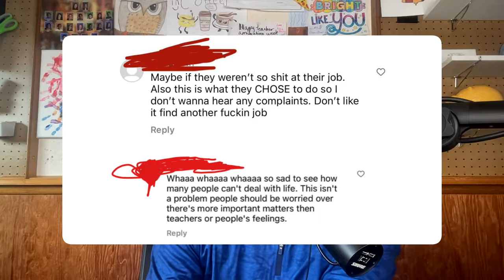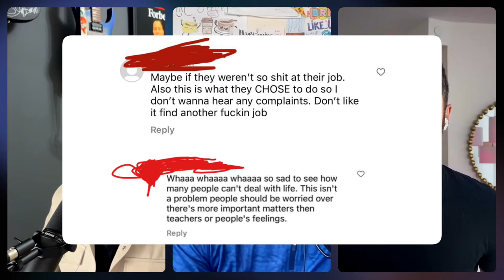Joe Dombrowski - Using Comedy as a Vessel for Change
Ladies and gentlemen, get ready to laugh your socks off! It is my pleasure to introduce you to the incredibly talented and hilarious Joe Dombrowski, also known as Mr. D. A former elementary school teacher from the vibrant city of Detroit, Joe has taken the comedy world by storm with his quick-witted humor and unique perspective.

Currently on a nationwide tour, Joe has been entertaining audiences in cities all across the country, leaving them rolling in laughter. And if you haven't had the chance to see him live yet, be sure to head to mrdtimes3.com and grab your tickets before they sell out. Trust us, it's an experience you won't want to miss!

Joe has made appearances on TV and news channels and has even graced the stage of the iconic Ellen DeGeneres show multiple times. He's a true master of his craft, and we can't wait to hear some of his amazing stories and insights. So sit back, relax, and get ready for a hilarious and insightful interview with the one and only Mr. D!